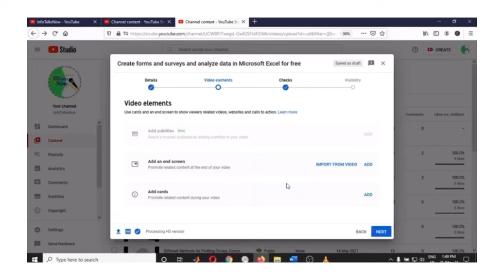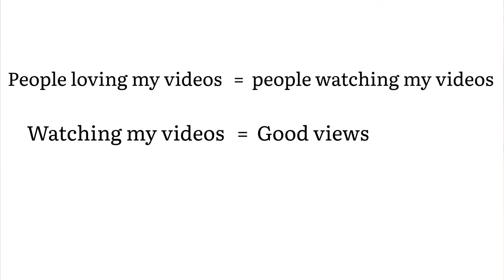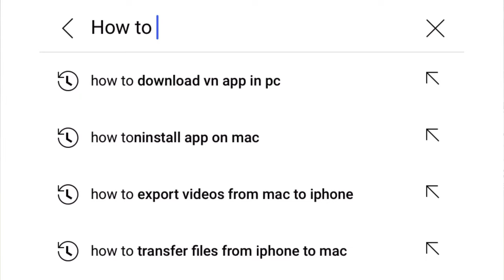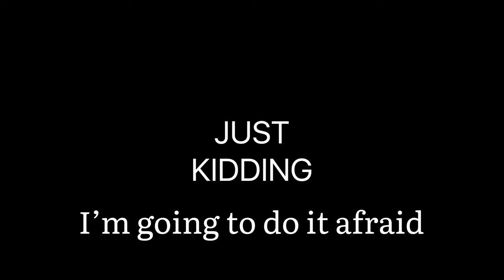ITS BEEN A JOURNEY -- Struggles & Self doubt.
This video is just me sharing my process, with a spinkle of self doubt whenever i create.